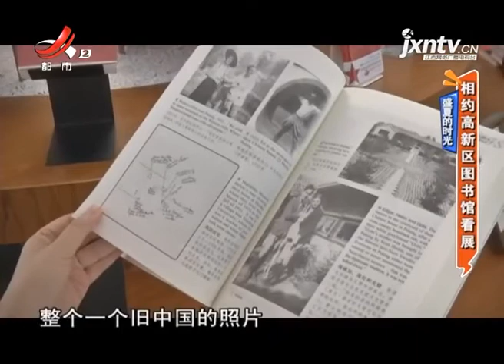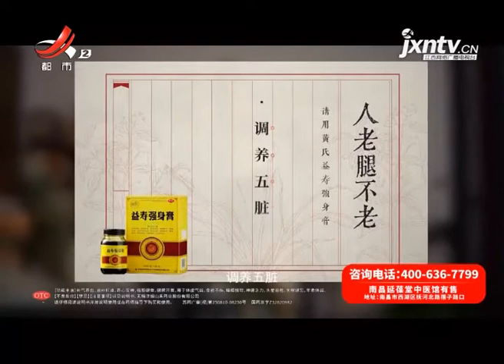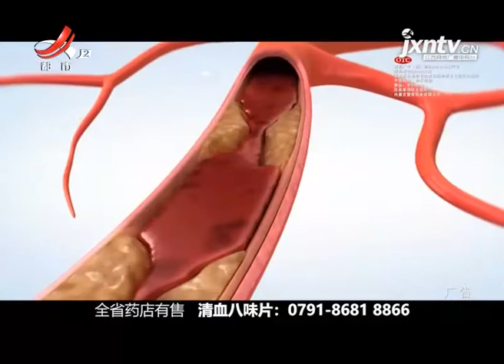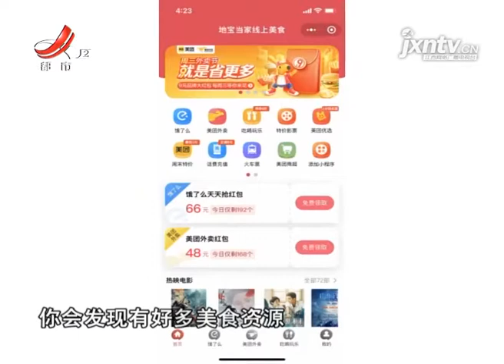《地宝当家》20210803 相约高新区图馆看展